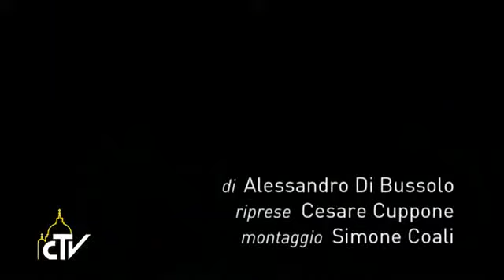Audience du Pape avec un membre croate de la présidence de Bosnie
Les enjeux rencontrés par la Bosnie-Herzégovine, ses aspirations européennes et le dialogue interreligieux au sein du pays ont été au centre de la rencontre entre le Pape François et le membre croate de la Présidence collégiale de la Bosnie-Herzégovine, Dragan Covic, reçu au Palais apostolique.
Au cours de cette rencontre cordiale, rapporte le Bureau de presse du Vatican, on a exprimé la satisfaction des bonnes relations bilatérales, consolidées par l’Accord de Base de 2006, et on s’est entretenu sur la situation du pays, sur les enjeux à affronter et sur les aspirations européennes, avec un changement d’idées sur des thèmes comme la paix, la réconciliation, le dialogue interreligieux et la présence  ...